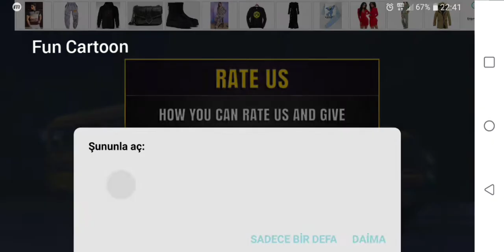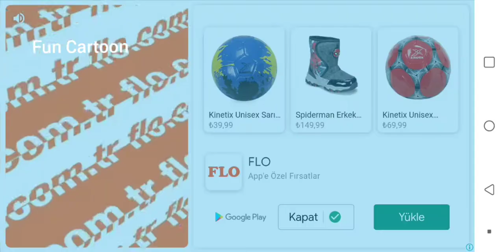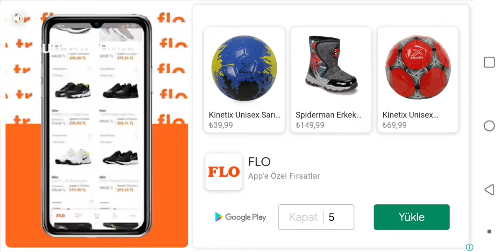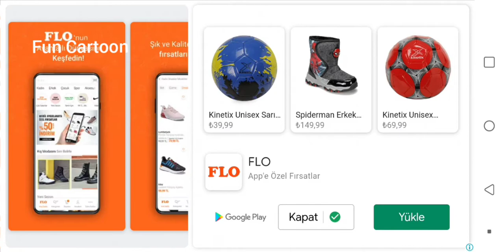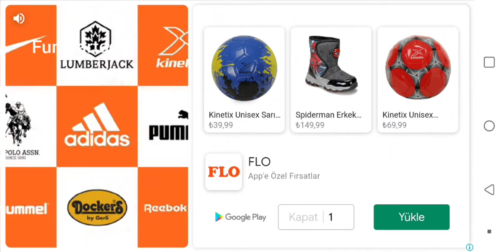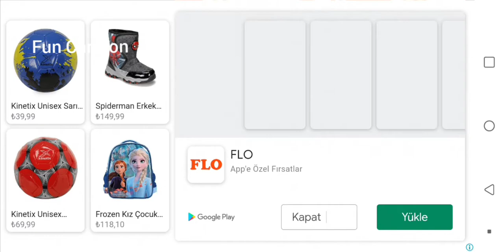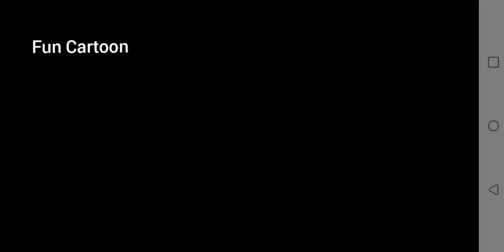Monster Bus Derby : Bus Demolition Derby Game IOS Android Gameplay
► Game Developer : Extreme Simulator ➔

Are you ready to join this Top Crazy Monster Bus Derby : Real Demolition Derby 2021, the top secret driving destruction league of Offroad 4x4 Derby Games. Smash and Bang your way to the lead in this fun and exciting Derby Demolition Game inspired by Banger Racing and Monster Truck Games all around the world.
Enjoy 4x4 Derby. A Real Demolition Derby of Extreme Crazy Monster Bus derby destruction 2020. You enemies could be Monster Trucks or Monster Buses. Get the real feel of Monster Truck Derby along with this Modern Bus Derby Original - Real Bus Drive.

Take part in Demolisher Monster Bus Battleground Derby Demolition to win Monster Truck Games Championship. Extreme Simulator Games gives you one of the amazing Monster Bus Derby Crash Stunts 2021. In this Monster Bus Game - Bus Derby Original you just demolish your opponent and hit hard & recklessly with Derby Monster Trucks 4x4, crash and smash them and destruction rivals derby drivers to crash them while damaging to your own Offroad 4x4 Monster Bus. This Crazy Monster Bus Demolition Derby : Offroad 4x4 Derby include multiple tracks as your battleground shooting. This 4x4 Demolition Derby Stunt - 4x4 Bus Derby Original includes School Bus Driving as fearless Banger Derby 4x4 Racing Game 2021!